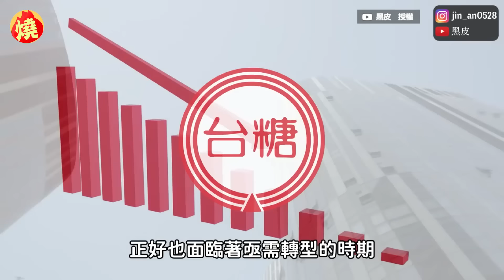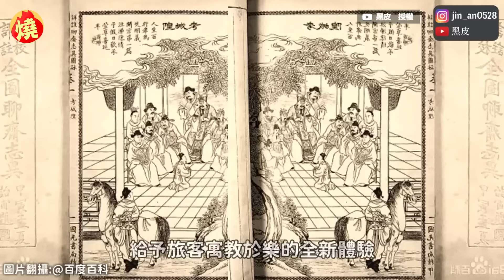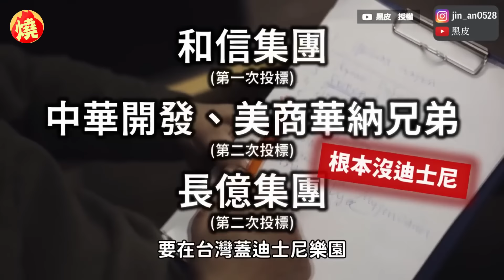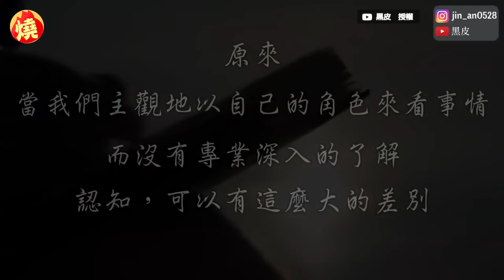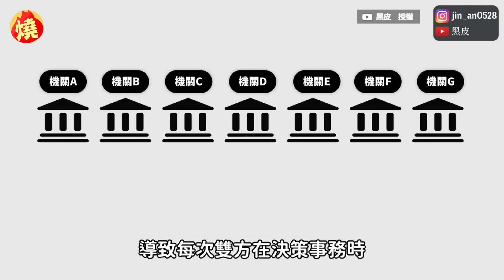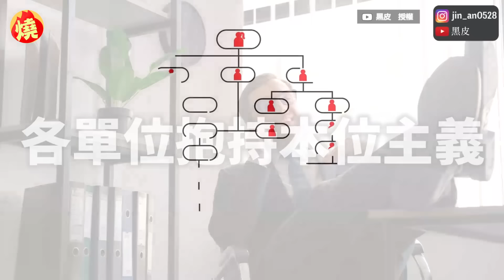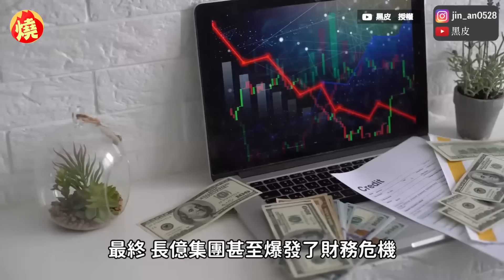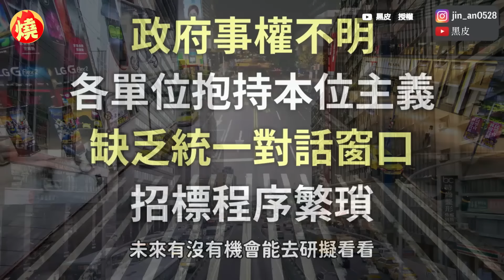迪士尼樂園差點落腳台灣？反悔撤資「2原因」曝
影音中心／許喬菱報導

因台灣電影聲譽佳、旺盛的經濟能力以及安定的政治氛圍，華納兄弟在設立「華納亞洲」商標後，執行副總裁曾表示打算選擇台灣，作為亞洲第一個據點，而且不只蓋樂園，更有計畫進入台灣國片市場。YouTuber黑皮日前透過影片，分享當年國際集團撤資緣由時提到，在1995年月眉案招標時，華納與中華開發在招標案中，也取得評審們一致青睞，不過因為當時政府希望，廠商不要只單純建設遊樂園，土地開發、旅館等也要由投標廠商負責等等，這使華納卻步退出招標案。